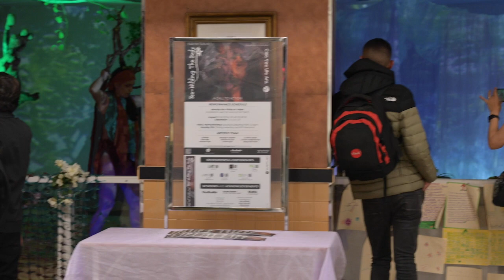RAW MATERIAL: Re-Wilding The Body at PABT - 9/9/23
Cilla Vee Life Arts
RAW MATERIAL: Re-Wilding The Body
Video footage from September 9th 2023

an immersive multi-media performance installation
and environmental Call To Action
at Chashama NY Port Authority Bus Terminal

Video capture by Fred Hatt